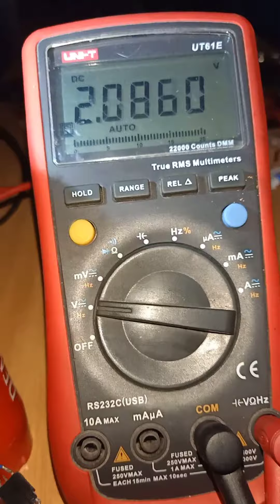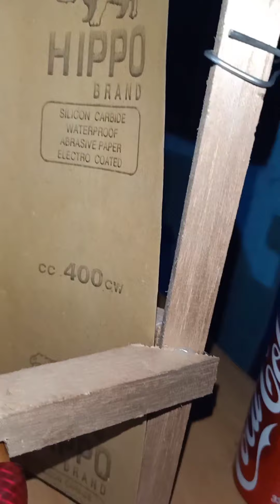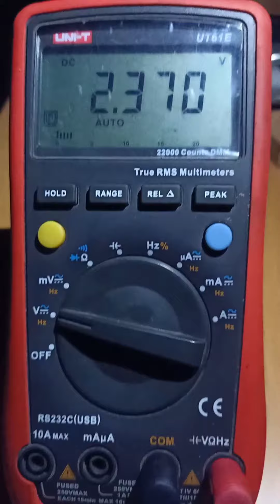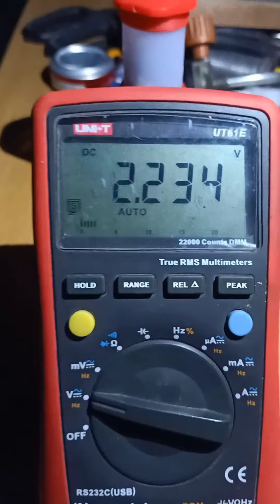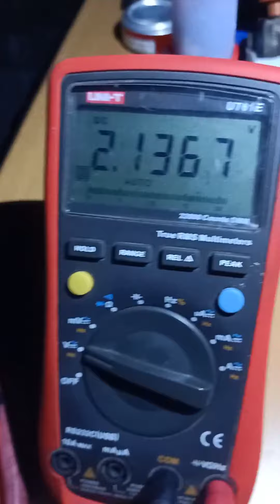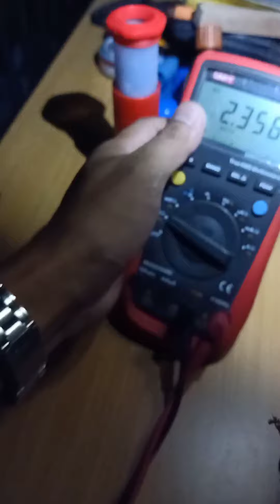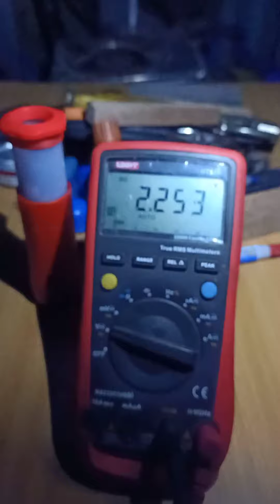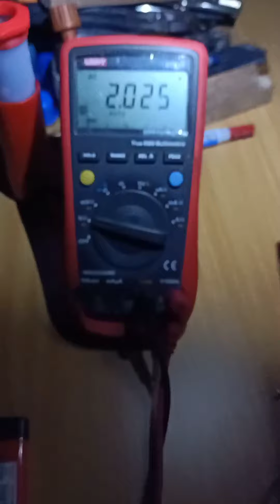testing my thermoelectric generator powered by biogas. REAL!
free electricity using biogas at home. This will be use for smartphone charging using biogas. free and clean source of electricity.